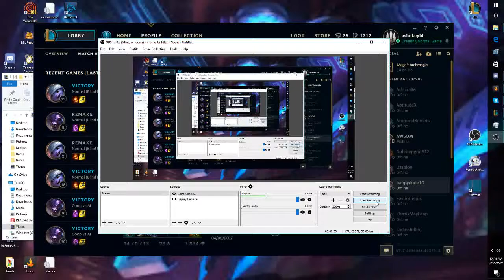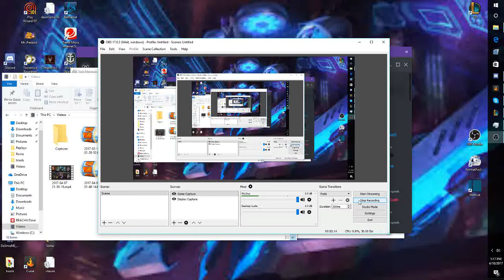tristana gameplay in the mid lane full atk speed+lifesteal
infinity edge berserker greaves runans hurricane blade of the ruined king rapid firecannon and bloodthirster